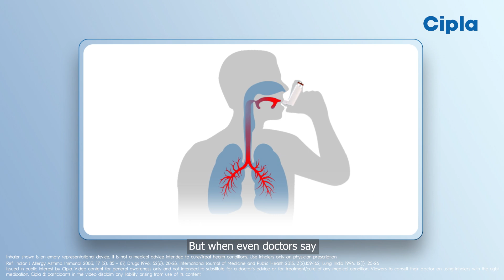A for Asthma | AtoZofAsthma (Assamese)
Ayushmann Khurrana kicks off the A to Z of Asthma with the first and most important letter of them all – A for… Asthma! Stay tuned as healthy asthmatics and doctors bring their experience and expertise to you in a first-of-its-kind initiative for asthma awareness with the AtoZofAsthma​ video series, a comprehensive glossary that aims to empower viewers with the right knowledge about the respiratory condition and inhalers, the right way to manage it. InhalersHainSahi​

T&C apply.